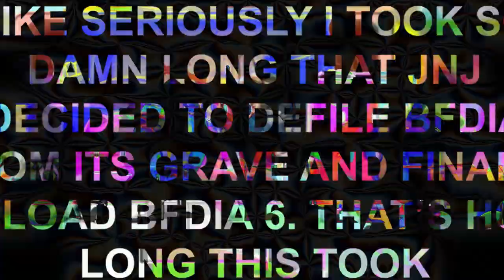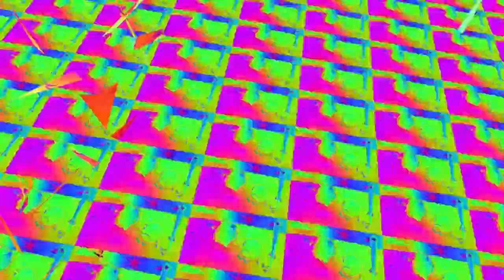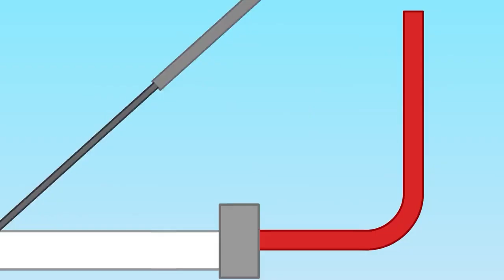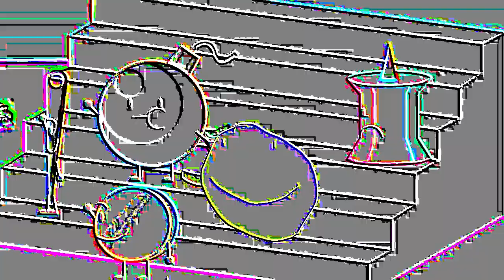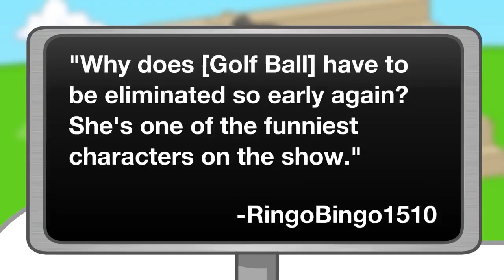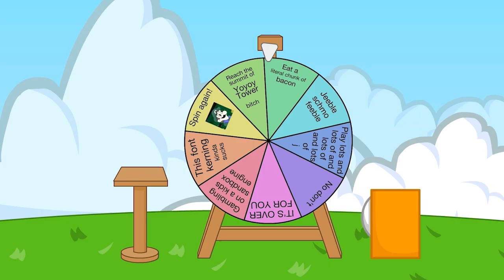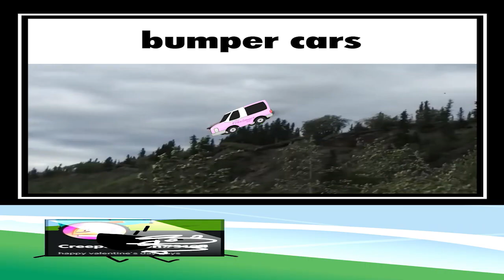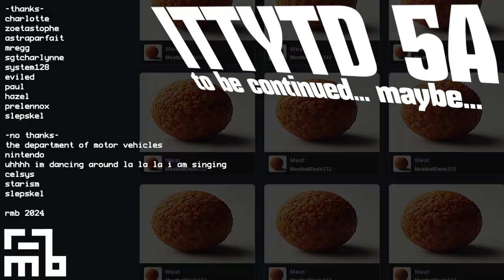[YTP] ITTYTD 5a: Please Enter All Vehicles, Forever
Hork Glorp dudes, Idiotic Trip to YoyoY Tower is BACK in Idiotic Trip to YoyoY Tower Deluxe, baby! Join your favorite friends as they ferociously start their Fundamental Paper Education journey to the YoyoY Tower! It's the longest solo BFDI YTP as of uploading this, man!

note: prlennox's name is misspelled. i don't care. sorry. just like don't care. ALSO the credits is definitely missing some sources but i got like 80% of it and i don't wanna put this project on hold any longer (it's taken 7 months to get this done)